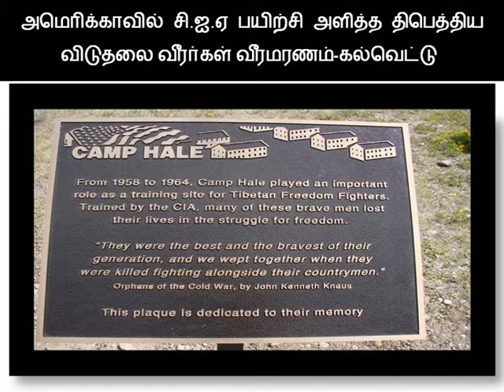திபெத்திய விடுதலைப் போர்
திபெத்திய விடுதலைப் போரில்  ஏராளமானோர் தீக்குளித்தனர், இந்திய ஆதரவுடன் புலம் பெயர்ந்த திபெத்திய அரசு இந்தியாவின் தர்மசாலவில் இயங்கும் போது அமெரிக்க மண்ணில் நாடு கடந்த தமிழ் ஈழ அரசுக்கு அமெரிக்க இடமளித்துள்ளது எப்படி தவறாகும் ? திபெத்தின் பால் உள்ள பரிவு ஈழத்தின் பால் ஏன் இல்‌லை என்று வினா எழுப்பும் நந்திவர்மனின் பேருரை